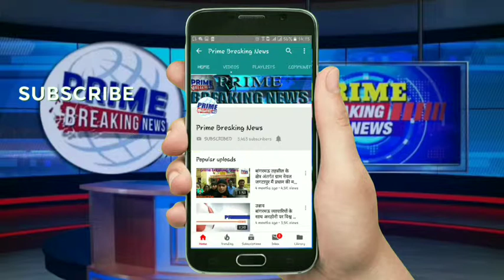सड़क सुरक्षा सप्ताह सारथी वाहन का किया गया शुभारंभ